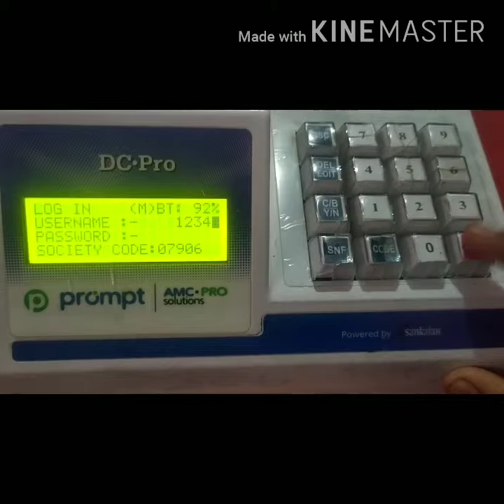Shift report in Prompt Dc pro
Duplicate slip in my next video
FOR SUPPORT UPI - @paytm

WATCH ALL MY VIDEO TILL THE END

TO JOIN SRKA GROUP - PAY 100 RS